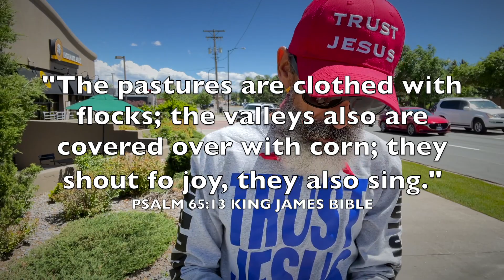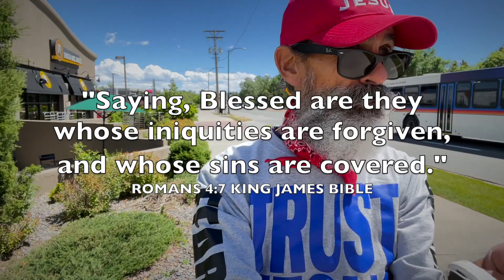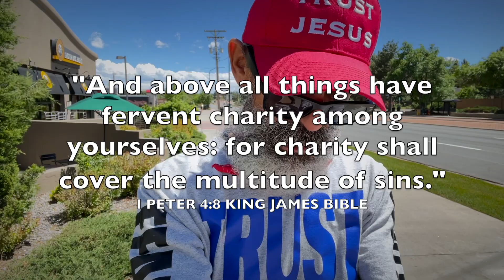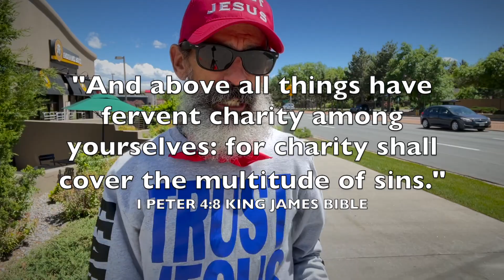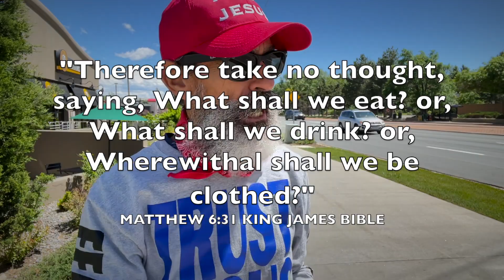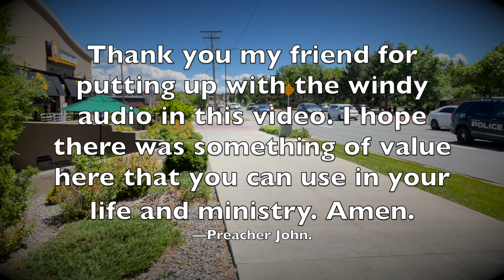✝️ —"I love what I'm doing!" | —PREACHER JOHN CHOQUE. Street Preacher. Founding Pastor.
"I love what I'm doing!" — Gospel Evangelist Church. Jesus Christ is Lord. Preacher John Choque. Street Preacher. Founding Pastor. Monday May 30, 2022 — Baseline and Broadway — Banner Preaching and Street Ministry. Boulder, Colorado. USA.

✝️ VIDEO 109 | 2022 — "Video Chapters" - 7
MONDAY May 30 — "I love what I'm doing!"
Gospel Evangelist Church — "Street Ministry Sermons"

00:00 — "JESUS CHRIST IS LORD" - 1

01:50 — "Let's pray" - 2

02:46 — "Title Structure Foundation" - 3

04:53 — "I love what I'm doing!" - 4

07:29 — "Part 2-Monday / Matthew 6.31" - 5

19:07 — "Let's pray and How to apply this" - 6

20:58 — "Tomorrow" - 7

😀 Greetings my dear friend!

"I love what I'm doing!" is actually an example of how even in problems and struggles and situations, the Lord Jesus will still be there with us. God is a good God.

🙏 Let's pray...

"Lord Jesus, thank you for being with us and never leaving nor forsaking us. We owe you our life and we freely give it to you. Thank you Jesus for loving us so greatly. Thank you for loving us first. The day will come where we will be together! What a marvelous day that will be. Amen."

—JC.

Street Preacher. Founding Pastor.

Banner Preaching and Street Ministry at Boulder and Colorado USA.

► Thank YOU for SUPPLY to TOUCH more PEOPLE.

► "These sermon videos resemble a preacher going out into the public, to preach their message on the street corner, rather than from a pulpit in a church building." —Preacher John.

► "You can increase the chance of YouTube suggesting your content by increasing your click-through rate and your video watch time." —YouTube®.

❤️ Do You Want to See the Kingdom of God?

💡 HOLY SCRIPTURES For YOU To "See the Kingdom of God."
"Scripture References—KING JAMES BIBLE."

🇺🇸 GOD Bless America | From a U.S.A. Vietnam Veteran

🧩 WEBSITE | Ministry information and Be In Touch with John

Greetings my friend! Thank you for your faith. "JOHN CHOQUE is Touching People For Heaven." As a preacher; I preach, minister, and build from a perspective of living on the road as a trucker for most of my life, forty years and over three million miles. The road is a hard lifestyle, and thus builds a hard preaching style. Being direct and having a mindset that says, I may never see you again, puts grit into my ministry. Turn onto JESUS... because, this may be your last chance! We just don't know what's around the next bend in the road. Give JESUS a call! Like the Holy Bible says in ACTS 2.21 KJV. —JC.

My life with God may be different than yours, due to the calling of God on my life. My experiences and time with God is spread over 48 years. I am a called minister of the Lord Jesus Christ. I am born again. I am baptized in the Lord Jesus Christ. I am filled with the Holy Ghost. My name is written in the book of life. I have eternal life in Christ. JESUS CHRIST IS LORD and SAVIOUR of my life. —JC.

► EDITED BY. Preacher John Choque